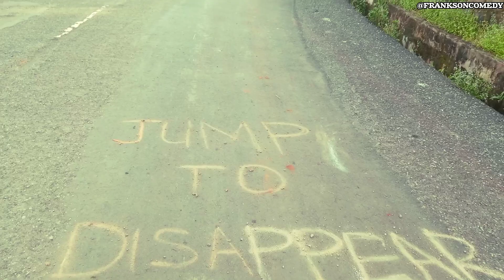THE WALKING DEAD ☠️ || Mark Angel Comedy, Yawa Skits, Funnybros, OGB Recent, Broda Shaggi, Sirbalo )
Mr funny jokes | my funny comedy | Manila Comedy | Nigeria skit comedy